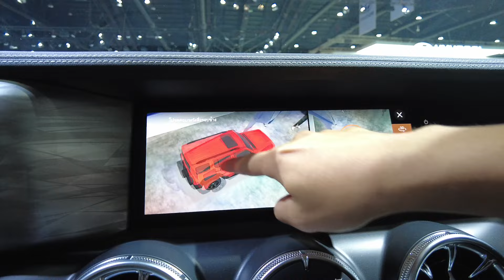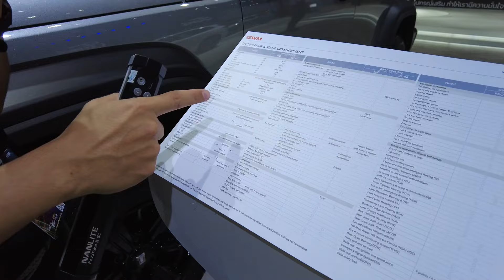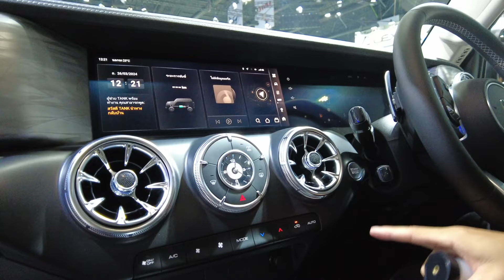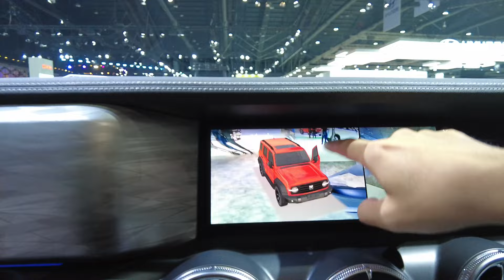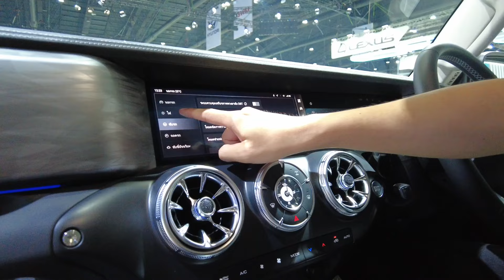Khó có giá dưới 1,5 tỷ đồng, ngồi thử GWM Tank 300 xem xe địa hình Hybrid của Trung Quốc có gì?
© Bản quyền thuộc về AUTOPRO